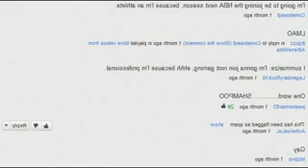Delijasz tttt Spotlight 10